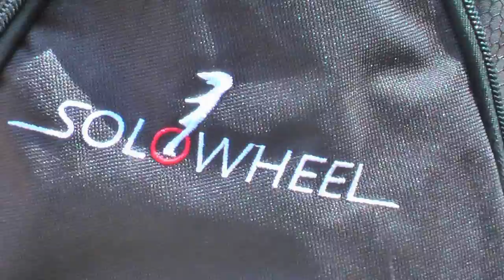Solowheel (2012)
Solowheel promo video from early 2012.